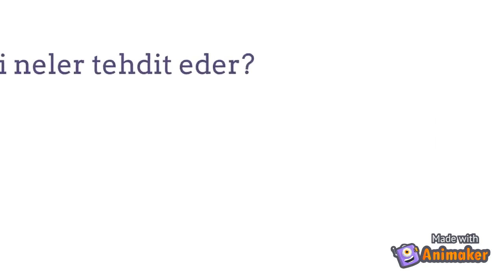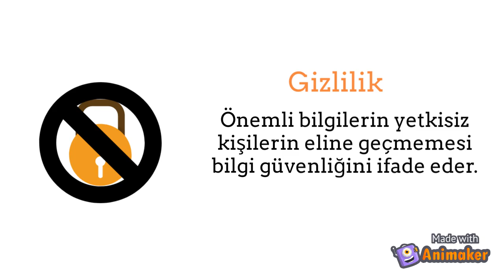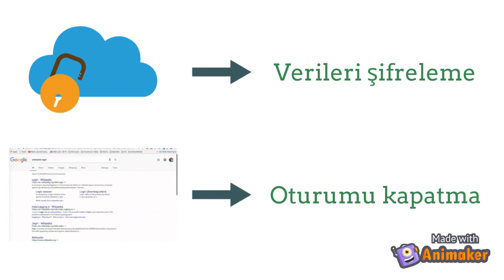İnternette Güvenlik / Gizlilik